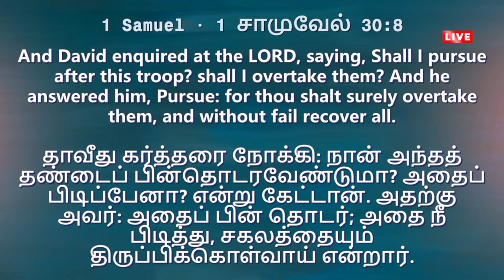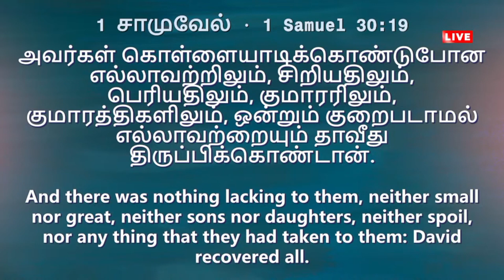சகலத்தையும் திருப்பி கொள்ளுவாய் | Pastor Benz | Tamil Christian Message